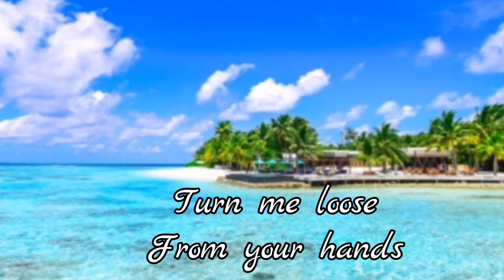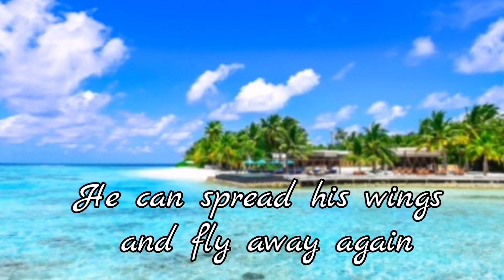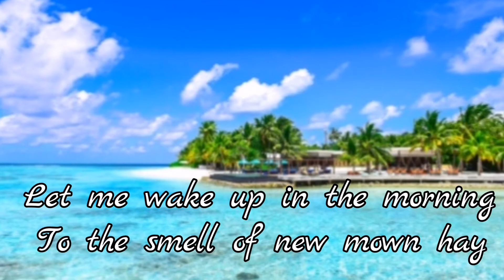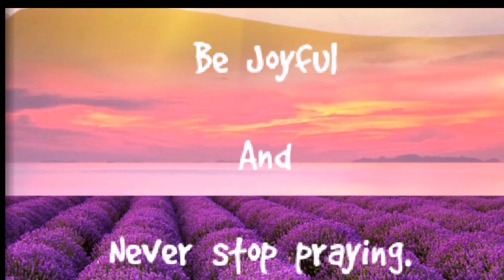Skyline Pigeon ( Ako si edz cover)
Skyline Pigeon
By:Elton John

..pasensya napo dito..kze
para lang akong tumutula ata..😅
Pero sana magustuhan nyo parin po.
Ganda po nito e.
paborito ng bayaw ko.
(kuya Ramil Rosario 😍)
we all miss you bayaw.
Keep safe and God be with you as always.